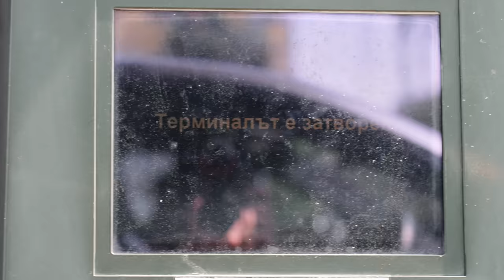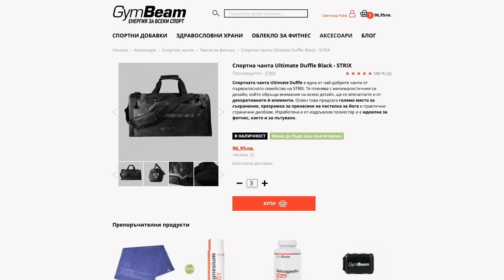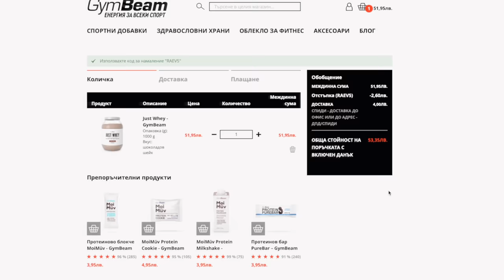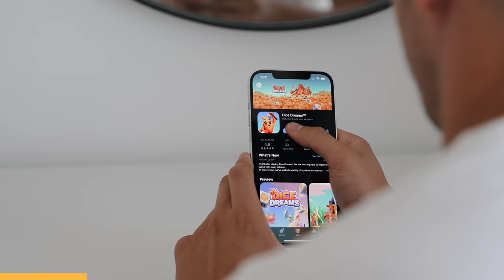ПОРЪЧАХ ВСИЧКО ОТ МЕНЮТО НА МАКДОНАЛДС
Днес Ви взимам, за да пробваме всички продукти на Макдоналдс 😅